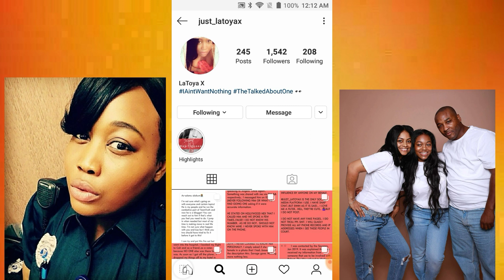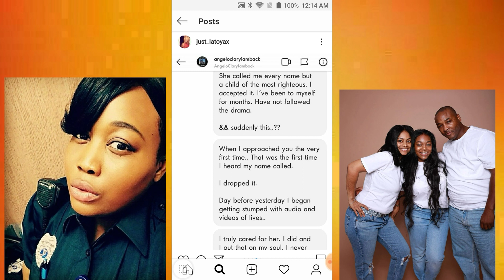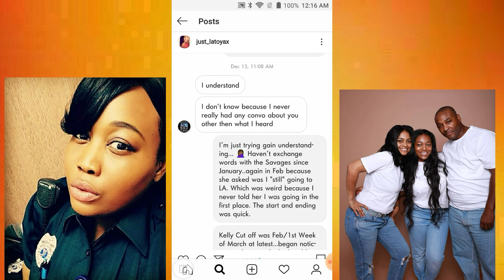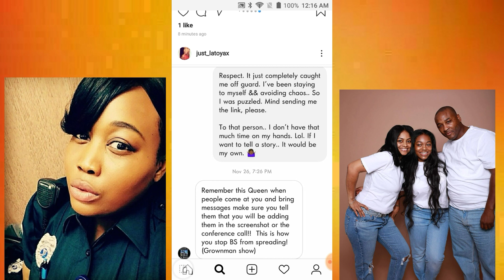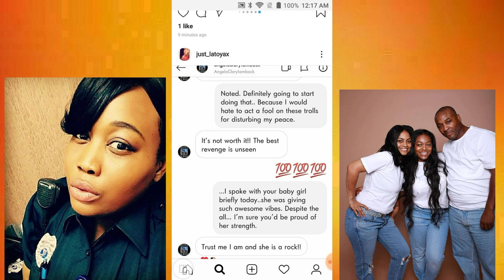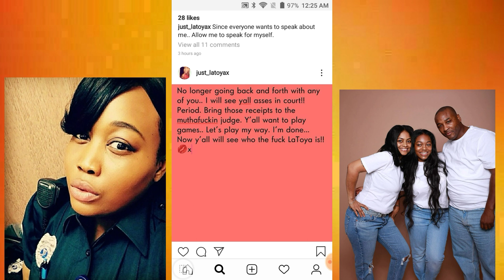LaToya X And The Clary's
LaToya X & Angelo Clary disagree about R Kelly's allegations.